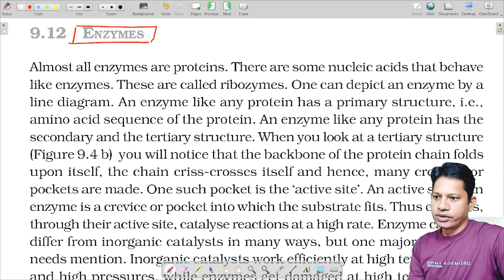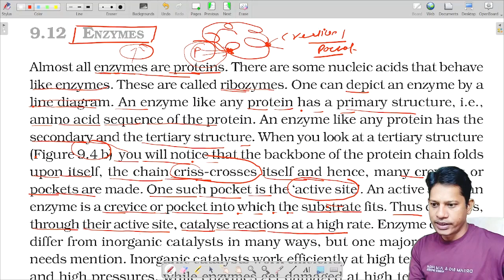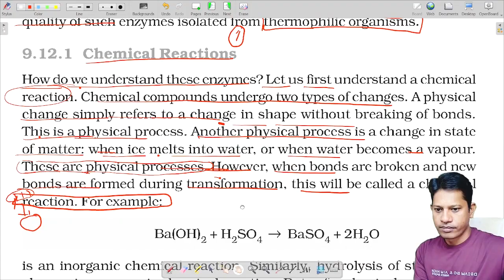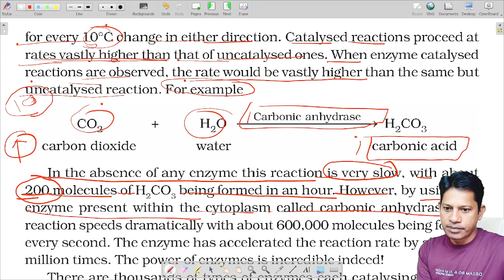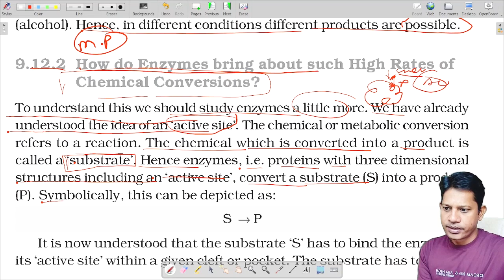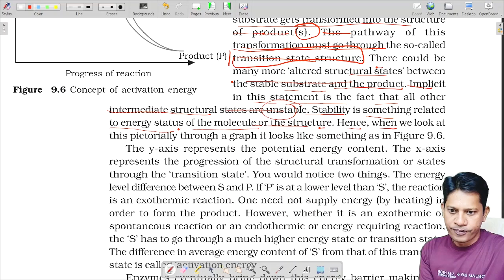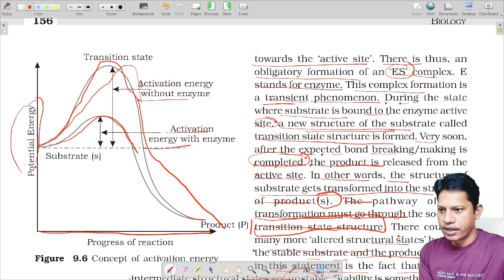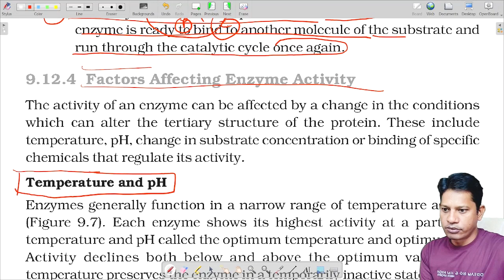Master NCERT Class 11 Biomolecules | Chapter 9 | Lec.26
Welcome to our comprehensive doubt-clearing session on Chapter 9: Biomolecules from NCERT Class 11 Biology. In this video, we break down all important concepts to give you a crystal-clear understanding of biomolecules, making it perfect for your exam preparation. Whether it's carbohydrates, proteins, lipids, or nucleic acids, we will cover everything in detail and solve common doubts related to this chapter.

Topics covered include:

Carbohydrates – Structure, classification, and functions.
Proteins – Amino acids, peptide bonds, levels of protein structure.
Lipids – Types, structure, and biological significance.
Nucleic Acids – DNA, RNA, their structure, and functions.
Enzymes – Role, mechanism of action, and factors affecting enzyme activity.
Metabolism – Anabolic and catabolic pathways, significance of ATP.
This video is ideal for students looking for a simple and effective way to understand this crucial chapter and ace their exams.

NCERT Class 11 Biomolecules
Biomolecules Chapter 9 Explanation
Biomolecules Doubt Clearing
Carbohydrates, Proteins, Lipids
Nucleic Acids DNA RNA
Enzymes NCERT Biology
Class 11 Biology Exam Preparation
Biomolecules Structure and Function
NCERT Class 11 Biology Full Chapter